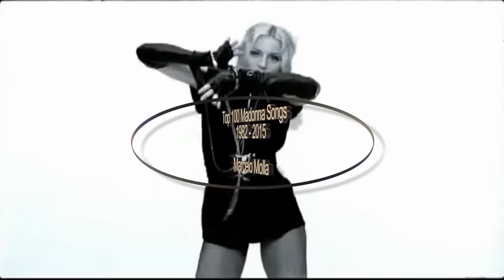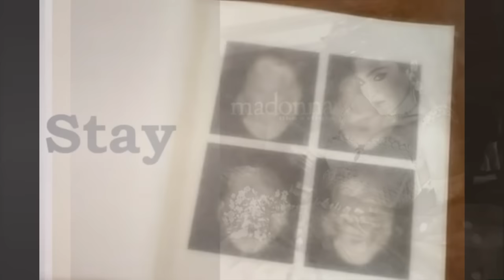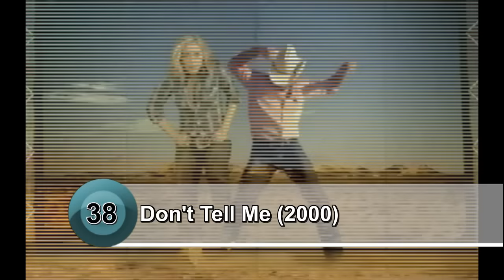Top 100 Madonna Songs 1982 - 2015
My Top 100 Madonna Songs